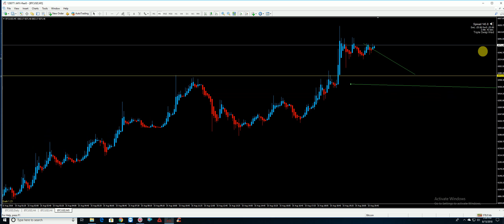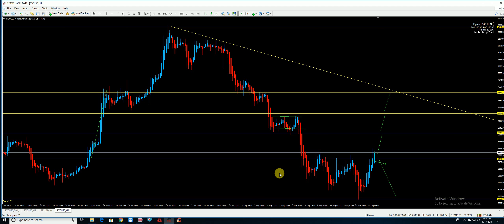Bitcoin Profits with Andre Campbell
Congratulations on finding this life changing information my name is Andre Campbell see how I am helping people just like around the world prosper.